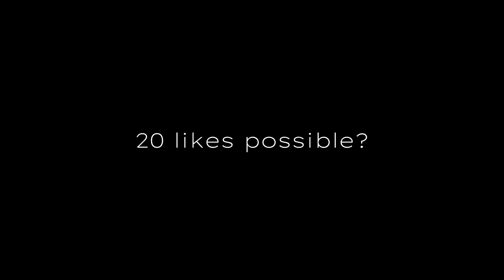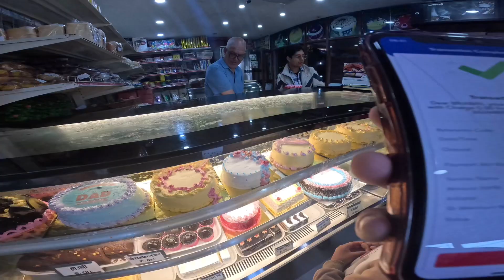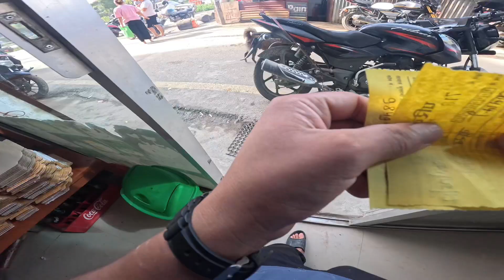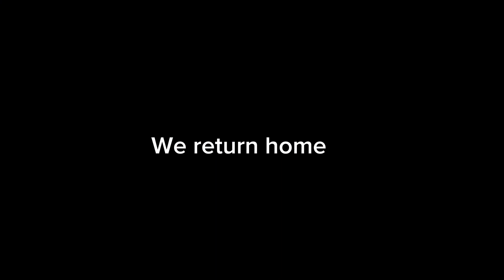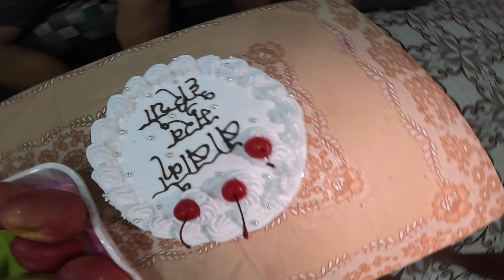Late Post | Father”s Day Celebration | Baba Ko Mukh Herne Din Ma | Daily Vlog-151 | ​@Raizbrothers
Late Post | Father”s Day Celebration | Baba Ko Mukh Herne Din Ma | Daily Vlog-151 | ​

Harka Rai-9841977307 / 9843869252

Note-Dont forget to give credit in the description